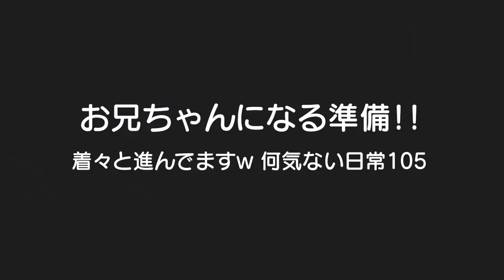映画館でディズニーを越える物発見ｗごう君お兄ちゃんになる準備中？男女双子生後2歳5ヶ月【何気ない日常105】ポップコーン爆食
二卵性男女双子赤ちゃん生後2歳5ヶ月　ごう君下の子ができる準備を着々と進めてる？ｗ頼もしいなｗ　　ふわちゃんまさかディズニー越えに会えると思わへんかったなｗ　またパパに買ってもらおｗ

【関連動画】